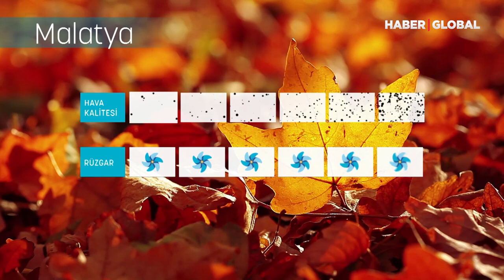İstanbul'da Sert Rüzgar | Rising Pergola İle Mevsim Havası